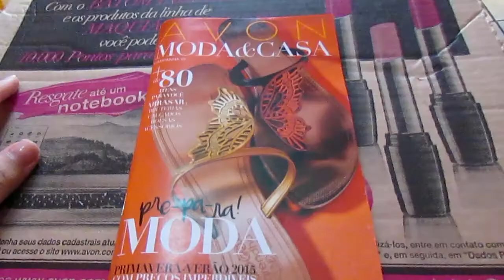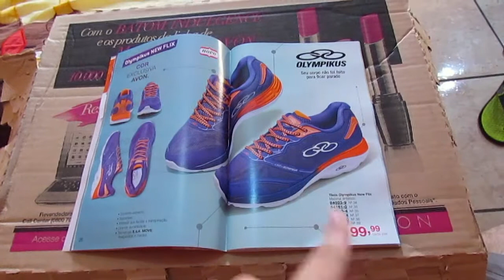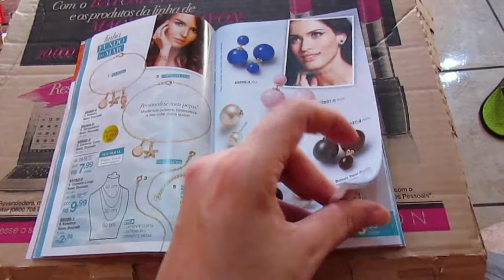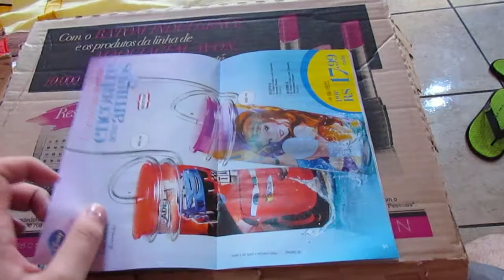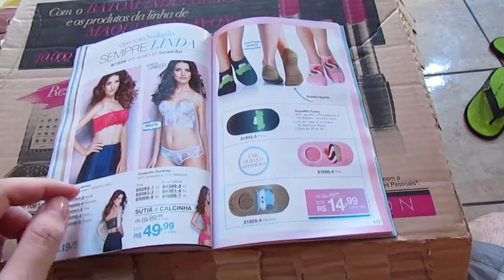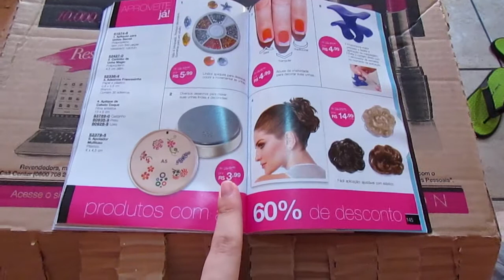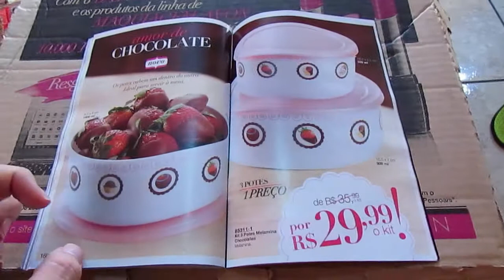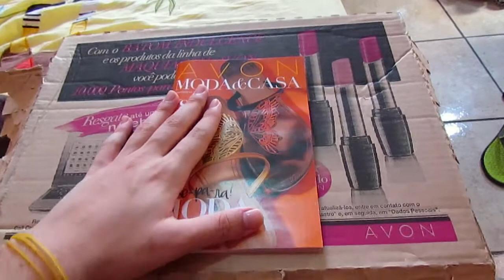Revista AVON moda e casa CP:15-2015